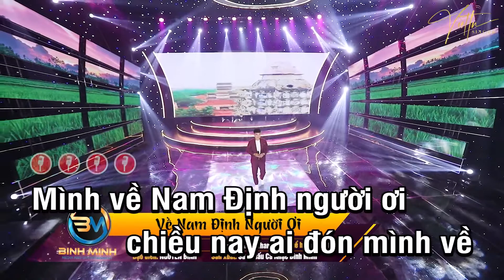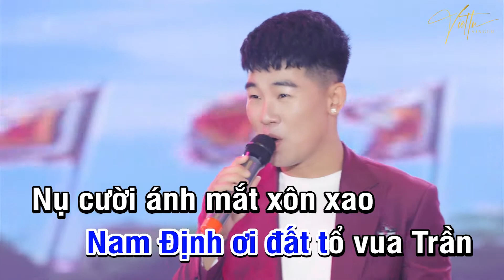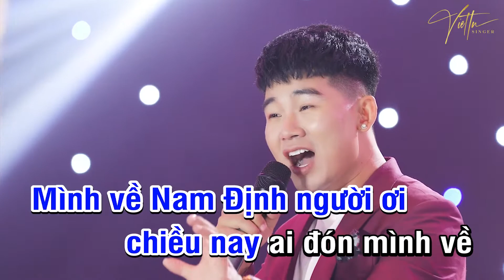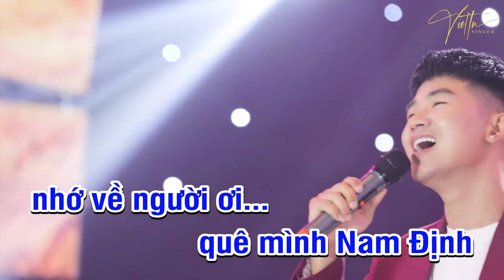VỀ NAM ĐỊNH NGƯỜI ƠI | VIỆT TÚ | BEAT ( KO BÈ )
Nhiều bạn yêu cầu bản karaoke không có phần bè cho dễ hát nên hôm nay Tú up lên để mọi người cùng hát cho vui nhé..
Bạn nào lấy beat để thu âm úp lên ytb thì nhớ ghi nguồn giúp Tú nhé..
Chúc mọi người sức khỏe, bình an và nhiều niềm vui .

Việt Tú
Singer : Việt Tú